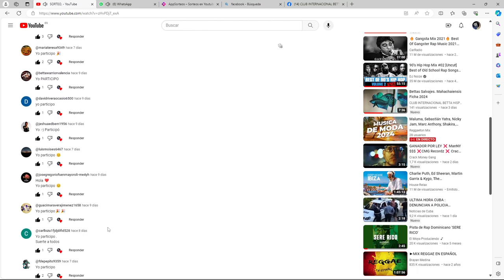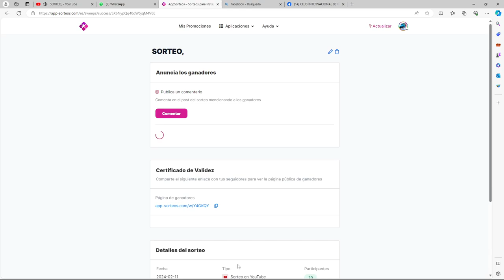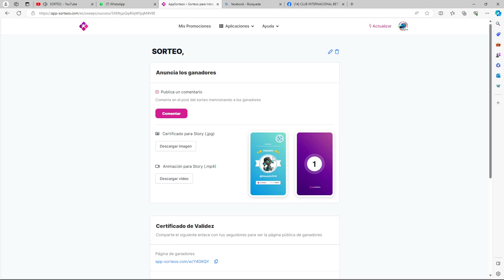Ganador del Sorteo C.I.B.H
SORTEO 2024